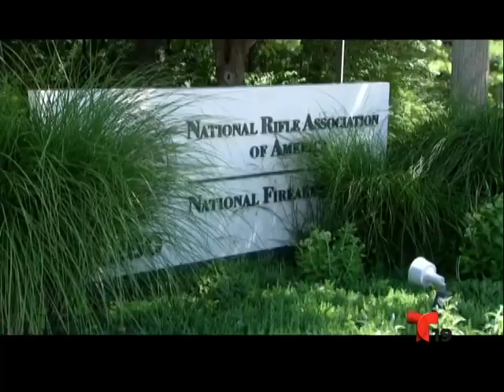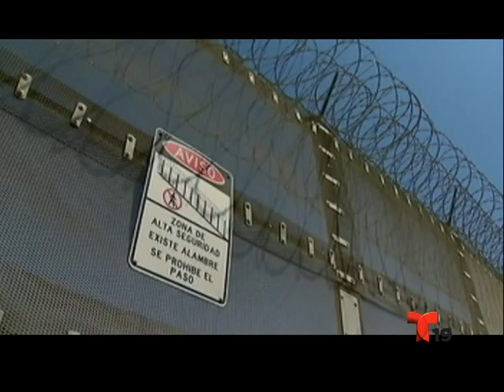Segmento Informativo 06-25-2016. En Contexto